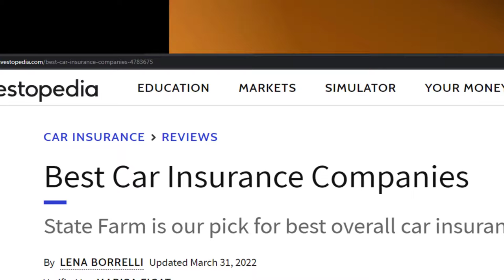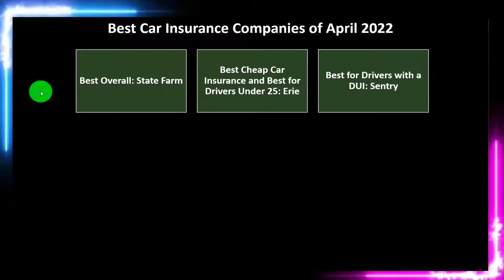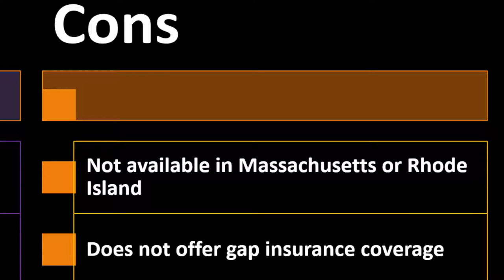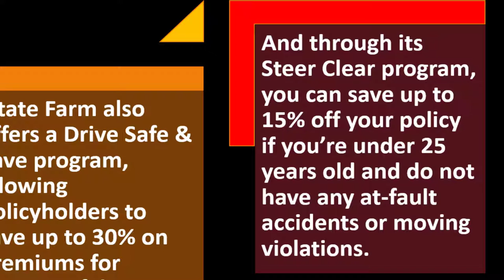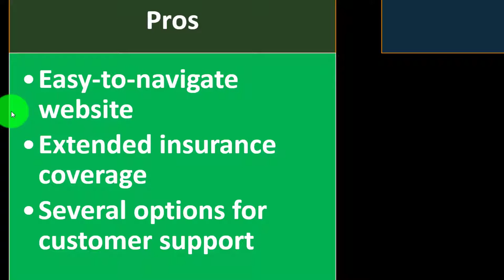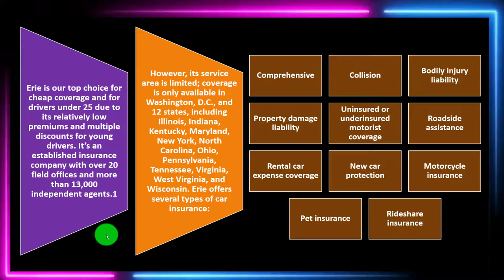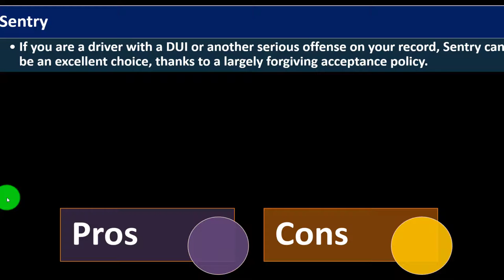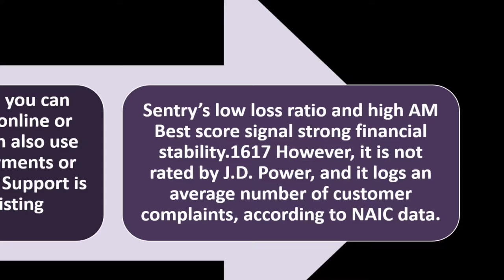Car Insurance Companies 8858 Personal Finance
Personal Finance